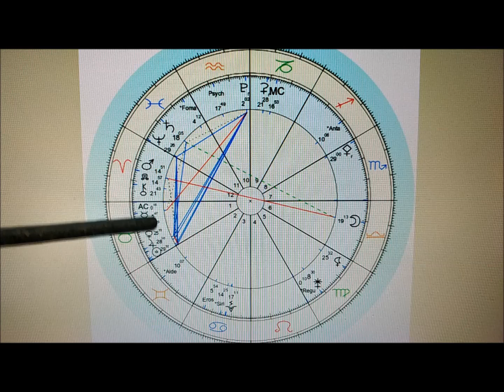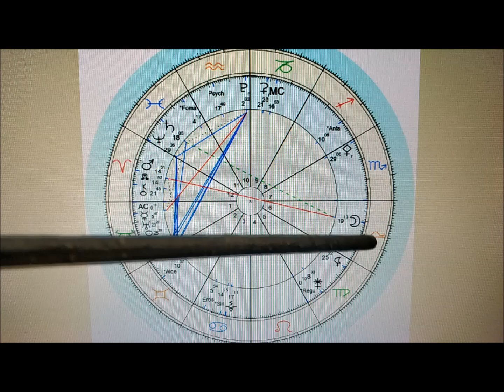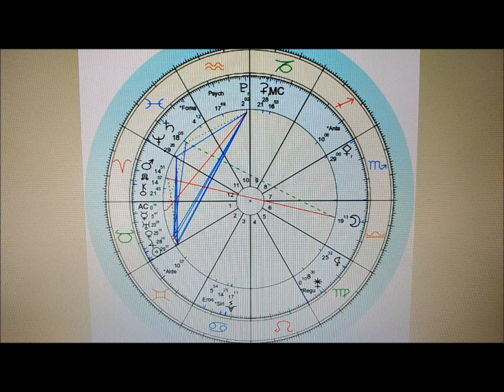Boğa-Yükselen Boğa; Kuzey Ay Düğümü Koç/Güney Ay Düğümü Terazi Transit ve Gezegen Kavuşumu Etkileri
LÜTFEN ASTROLOJİYİ BU ŞEKİLDE TAKİP ETMEYE ÇALIŞIN !!! DOĞRU YARARLANMANIN VE ANLAMANIN  MAALESEF BAŞKA BİR YÖNTEMİ YOK!!!

17 Temmuz 2023-12 Ocak 2025 Düğümler Koç-Terazi aksına geçiyor
(Bir önceki transit 26 Aralık 2004-21 Haziran 2006 tarihleri arasında gerçekleşmişti)
* 3 Ekim 2023 24° Terazi burcunda Mars GAD Kavuşum
*17 Ekim 2023 25°, 28 Eylül 2024 6° Terazi burcunda Güneş GAD Kavuşum
*18 Ekim 2023 24°, 29 Eylül 2024 6° Terazi burcunda Merkür GAD Kavuşum
*29 Kasım 2023 24°, 3 Eylül 2024 6° Terazi burcunda Venüs GAD Kavuşum
*19 Şubat 2024 16° Koç burcunda Chiron KAD Kavuşum
*18 Mart 2024 15° Koç burcunda Merkür KAD Kavuşum
*4 Nisan 2024 15° Koç burcunda Güneş KAD Kavuşum
*17 Nisan 2024 15° Koç burcunda Venüs KAD Kavuşum
*19 Mayıs 2024 14° Koç burcunda Mars KAD Kavuşum